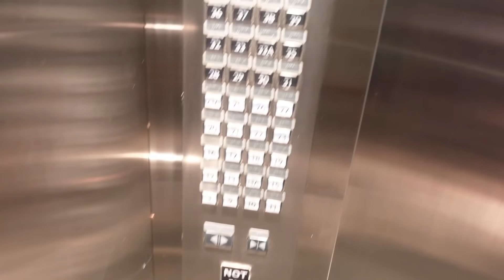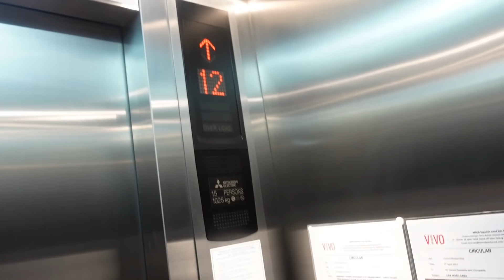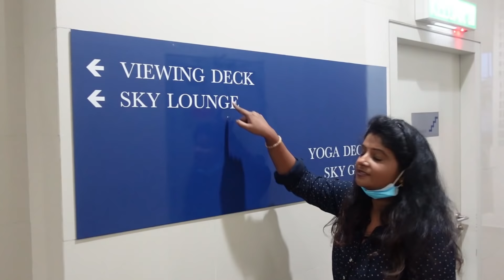Potato Bites Recipe||Facilities in my Appartment or Condominium||Tamil Vlog||Diya n Mom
Hi friends, in this video i have uploaded Potato bites recipe and also i have shown my Condo facilities in Malaysia.Please watch and enjoy.